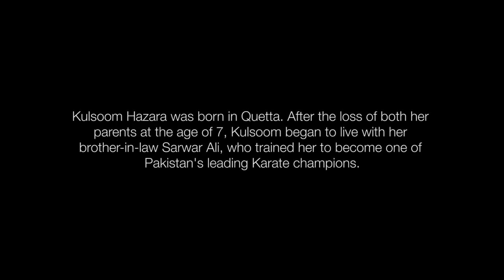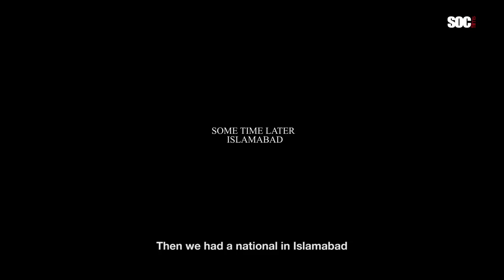Animated Short Movie On Kulsoom hazara By Sharmeen Obaid Chinoy Facebook